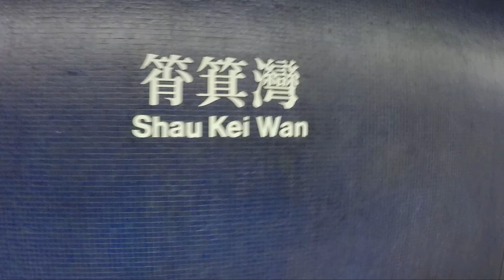ഡ്രാഗൺസ് ബാക്കിലെ മനോഹര കാഴ്ചകൾ - Dragon's Back Hike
ഹോങ്കോങ് ശ്രദ്ധേയമാണ്, കാരണം നഗര പ്രദേശങ്ങൾ മുതൽ സമാധാനപരമായ നാട്ടിൻപുറങ്ങൾ വരെ ഒരു മണിക്കൂറിനുള്ളിൽ കാണാനാകും. ഏഷ്യയിലെ ഏറ്റവും മികച്ച അർബൻ ട്രെക്കിങ്ങ് സ്പോട് എന്ന് ടൈം മാഗസിൻ പ്രഖ്യാപിച്ച ഡ്രാഗൺസ് ബാക്കിലേയ്ക്കാണ് ഇന്ന് യാത്ര ചെയ്യുന്നത്.

ഈ മനോഹരമായ പാത നമുക്ക് ഒരുപാട് രസകരമായ കാഴ്ചകൾ സമ്മാനിക്കുന്നു . മരങ്ങളും മലനിരകളും പക്ഷികളും പൂക്കളും നിറഞ്ഞ ഈ  വഴികൾ  ഒരു മായകാഴ്ച തന്നെയാണ്. ഡ്രാഗൺന്റെ
പുറം പോലെ ആണ്  നമ്മൾ നടന്നു വരുന്ന വഴികളുടെ ആകൃതി , അതുകൊണ്ടാണ് ഈ ട്രെക്കിങ്ങ് സ്പോട്ടിനെ  ഡ്രാഗൺസ് ബാക് എന്ന് വിശേഷിപ്പിക്കുന്നത്.
മലയുടെ ഏറ്റവും മുകളിൽ നിന്നാൽ അതിമനോഹരമായ കാഴ്ചകളാണ് ഉള്ളത്.  തെക്ക് ചൈന സീ, ഷേക് ഒ, ബിഗ് വേവ് ബേ, സ്റ്റാൻലി, തായ് താം തുടങ്ങി നിരവധി മനോഹരമായ പർവ്വതങ്ങളും കടലുകളും ആസ്വദിക്കാൻ കഴിയും.